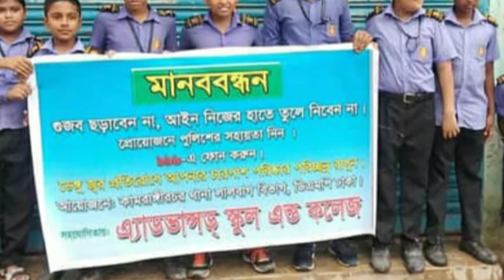Advanced School & College Video Clip.